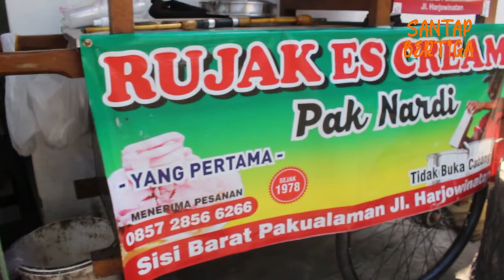ES KRIM RUJAK PAK NARDI DARI TAHUN 1978! Sensasi baru makan rujak!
Di video kali ini SantapBertiga review salah satu jajanan legenda di Jogja yang udah ada dari tahun 1978 yaitu Es krim rujak Pak Nardi! Es krim nya ini masih dibuat secara tradisional dan dijamin seger banget!

Penasaran ga guys? tonton videonya dan wajib masukin list kuliner kalian kalo ke Jogja!